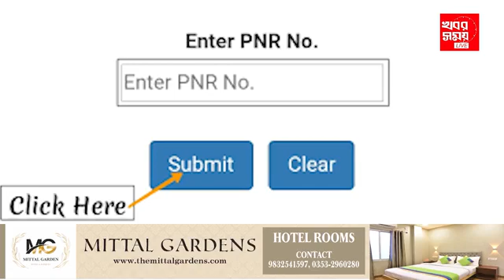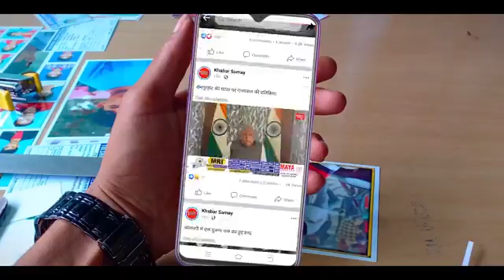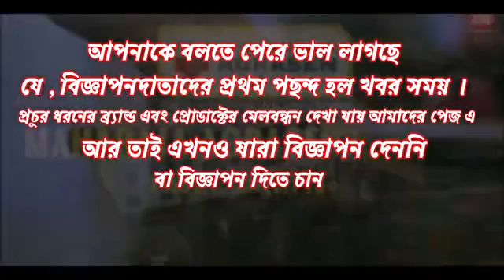কাউন্টার টিকিট ক্যানসেল করতে পারবেন ঘরে বসেই !